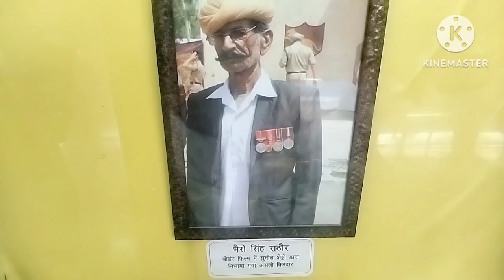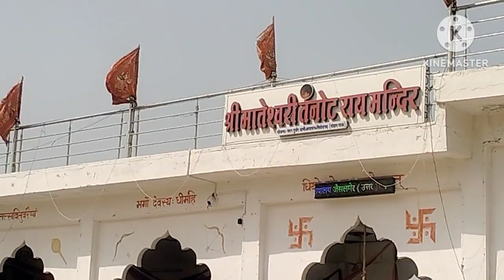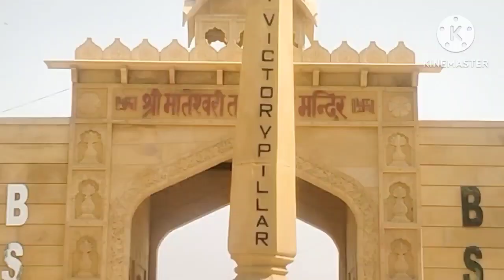तणरोट राय मन्दिर का इतिहास और दर्शन ( भारत पाकिस्तान युद्ध की चमत्कारी देवी )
भैरव उपासक महावीर प्रसाद औझा